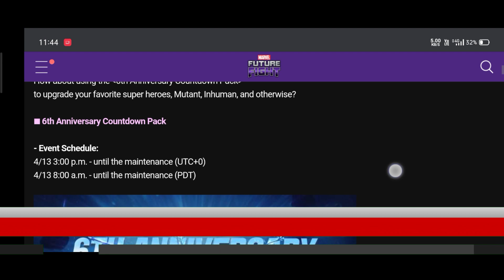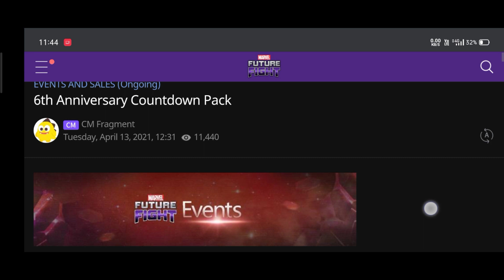MFF News #1!! Spidey News Padhega😂😂!!